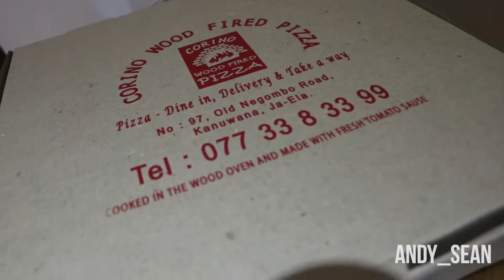DIARIES, Page #03: BEST PIZZA IN SL??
There's this amazing Pizza place outside Colombo... Check it out!

and GOOGLE+... *awkward silence*

ok, bye.